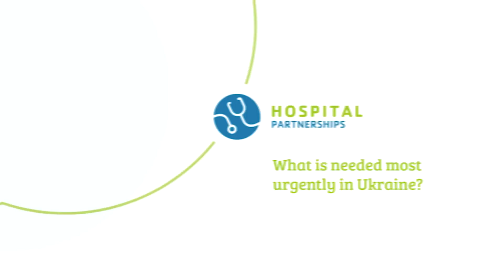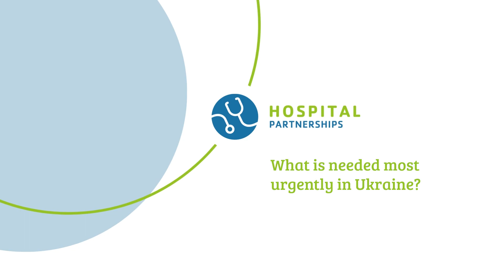Hospital partnerships strengthen Ukraine - Klaus Meyer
A transfer ambulance system is being installed in Kyiv to transport critical patients from hospitals close to the front from the immediate danger zone to hospitals further back. Klaus Meyer, Chairman of the Arbeitsgemeinschaft Notfallmedizin Fürth e.V. and head of the project, explains what else is being done in the area of first aid.